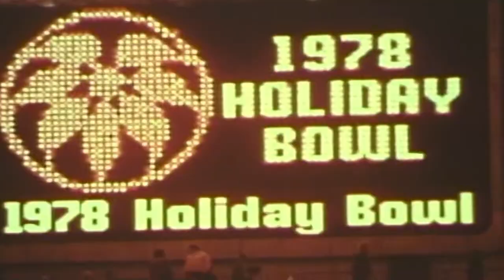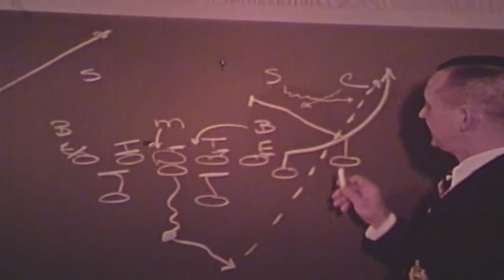Welsh-Forzano Tribute Video